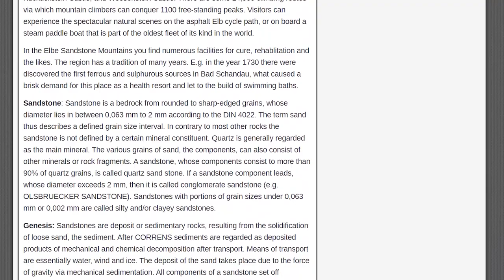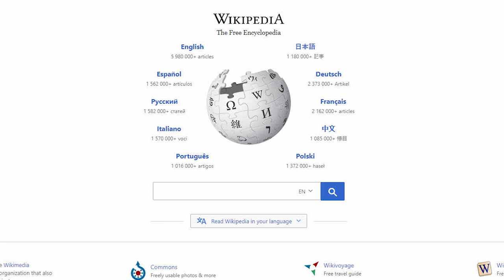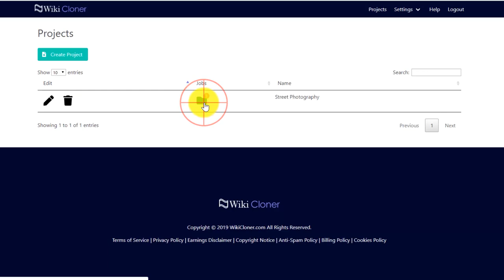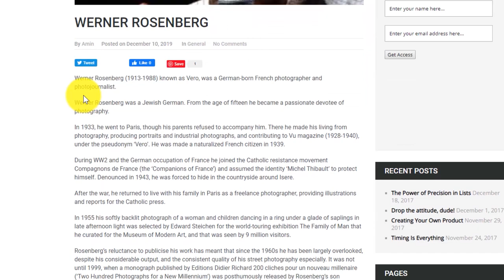How we Generated 34,474 Visitors with COPIED Content!